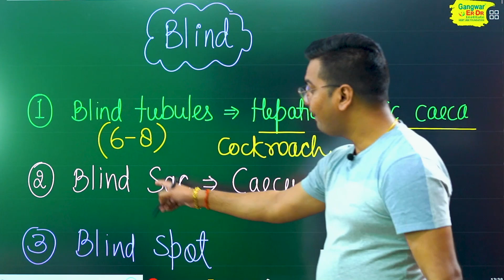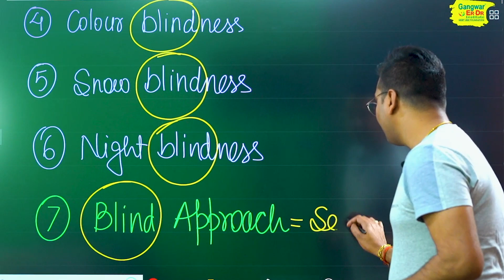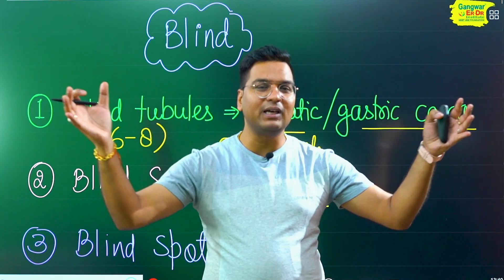🚀 NEET 2023 | NCERT Biology by Dr. Hariom Gangwar | गलती से Mistake | Blind